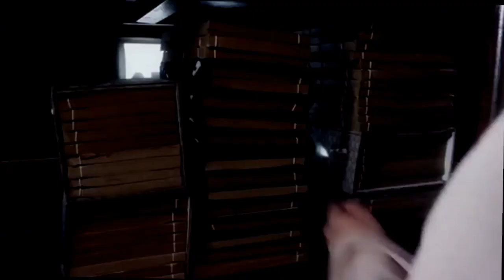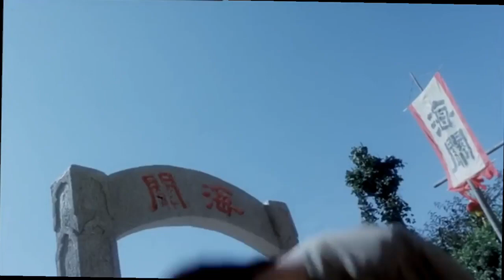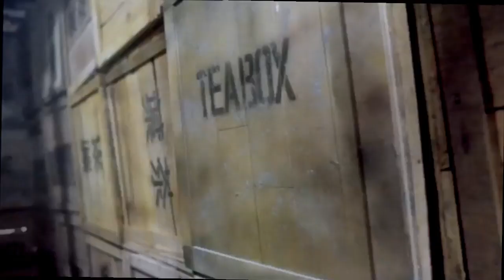Thái cực quyền|Ngô Kinh|Phim Lẻ Võ Thuật Hồng Kông|Hành Động|Hài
Lý Liên Kiệt
Thành Long
Jackie Chan
Nguyên Bưu
Châu Tinh Trì
Triệu Văn Trác
Phương Thế Ngọc
Hoàng Phi Hồng
Trần Chân
Hài Kịch
Phim Võ Thuật Kung Fu Hành Động
Hồng Kim Bảo
Chung Tử Đơn
Chung Tử Đan
Ngô Kinh
Tây Du Ký
Tôn Ngộ Không
Jason Statham
Lưu Đức Hoa
Phim Lẻ
Phim Lẻ Hồng Kông Xưa
Donnie yen
Jet Li
Cảnh Sát Nằm Vùng
Cảnh Sát Chìm
Vua Hài Kịch
Giang Hồ
Xã Hội Đen
Thánh Bài
Thần Bài
Đỗ Thánh
Cao Tiến